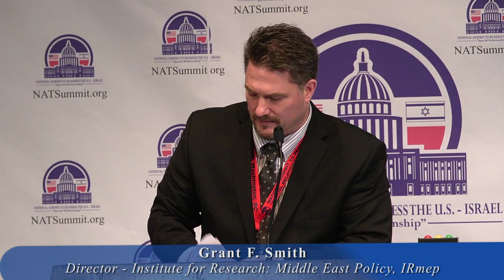Panel 2 & 3 - Questions and Answers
National Summit to Reassess the U.S.-Israel "Special Relationship" on March 7, 2014 at the National Press Club.